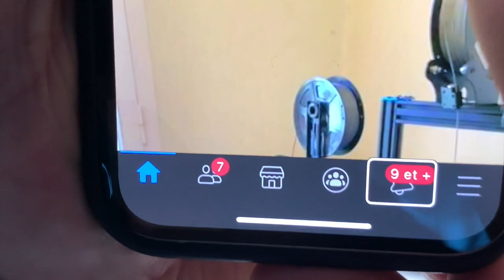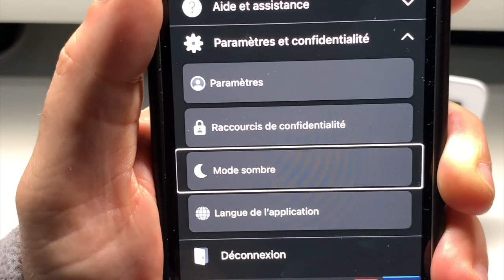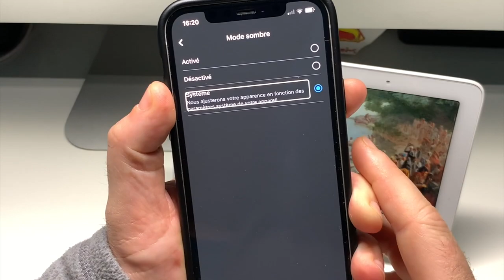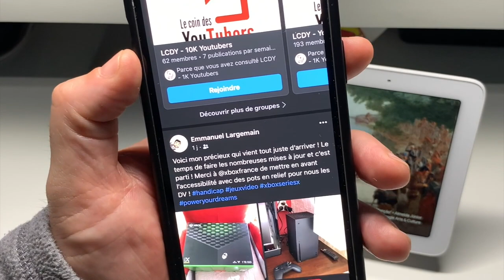Facebook Dark Mod : Comment activer le mode sombre de Facebook sur iOS et Android.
Salut à tous, dans cette vidéo vous allez découvrir la nouvelle version de Facebook et son Dark Mod, dans ce tuto je vous montre comment activer le mode sombre de Facebook pour enfin reposer vos yeux et la batterie de votre smartphone.